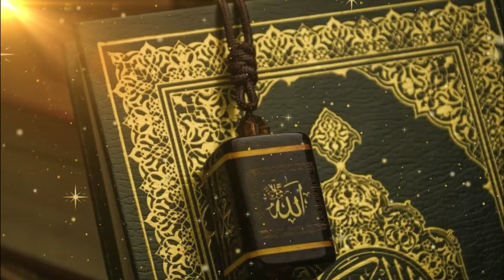MUALLAF TERBARU 2023 !! ATHEIS BERBONDONG BONDONG MASUK ISLAM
pada kesempatan kali ini kisah hikmah akan menceritakan kisah mualaf terbaru 2023 tentang sorang atheis masuk islam.kisahnya sangat nya luar biasa

Kisah Hikmah merupakan sebuah channel yuo tube  yang menyajikan berbagai sejarah dan kisah,, mulai dari kisah nabi muhammad,sahabat dan para aulia allah
chanel ini juga mengungkapkan berbagai sejarah islam indonesia dan dunia
channel ini juga menyediakan berbagai amalan dalam islam
dukuung trus cannel ini like and Subsribe
atas bantuannya kami ucapkan terima kasih.